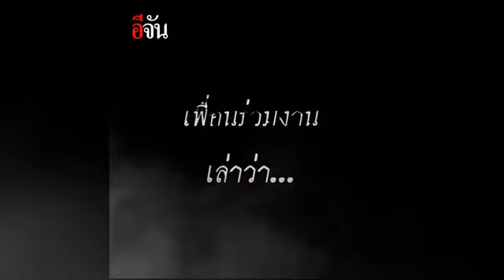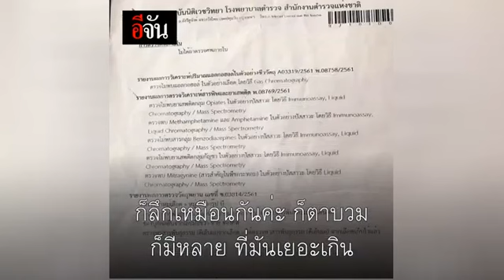เผยพิรุธ ตกต้นไม้แต่ศพเปลือย ! อุบัติเหตุหรือฆาตกรรม | อีจัน EJAN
พี่สาว นายฮารน เข้าพบ พล.ต.ท.สุทธิพงษ์ วงษ์ปิ่น ผบช.น. เพื่อร้องทุกข์ ให้ช่วยตรวจสอบการตายของ น้องชาย หลังพบศพเสียชีวิต อยู่ในโรงงานแห่งหนึ่งย่านหนองจอก โดย ตำรวจ สน.หนองจอก สรุปการตายของนายฮารร ว่า ตายเพราะอุบัติเหตุตกต้นไม้ แต่สภาพศพและผลชันสูตร กับไม่สอดคล้อง
ความจริงแล้ว นายฮารณตายเพราะสาเหตุใดกันแน่?